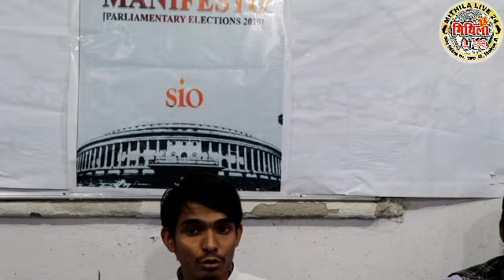SIO ने लोकसभा चुनाव को ले जारी किया छात्र घोषणापत्र!